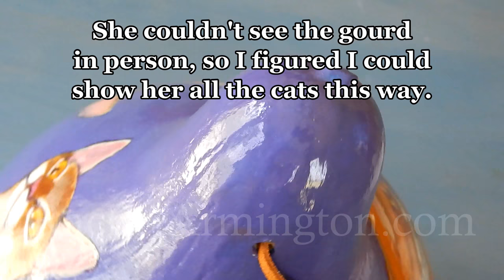Five Cats, One Gourd Handpainted Gourd Birdhouse OOAK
One of a kind gourd birdhouse painted with five cats. I made this video for an Etsy customer so that she could see the gourd from all angles.